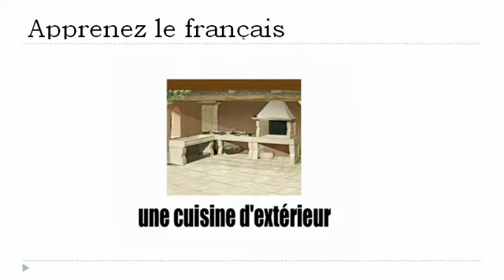学习法语的 = 在房子外面烹饪